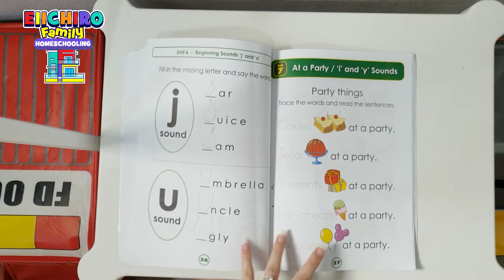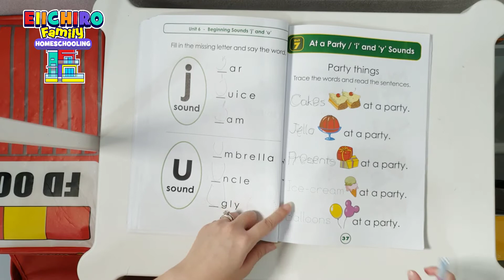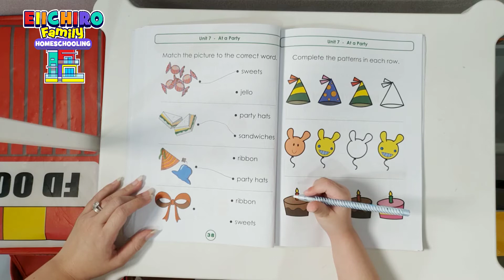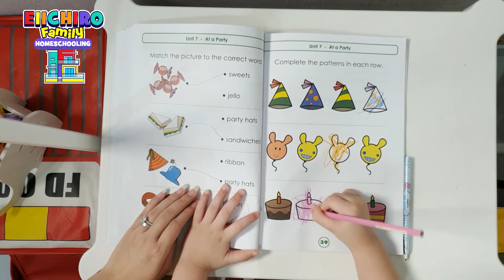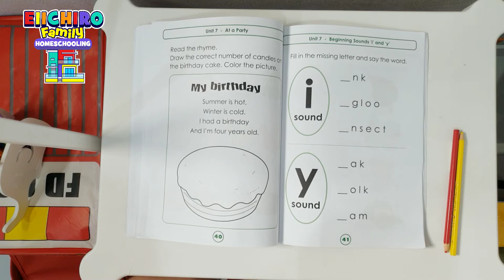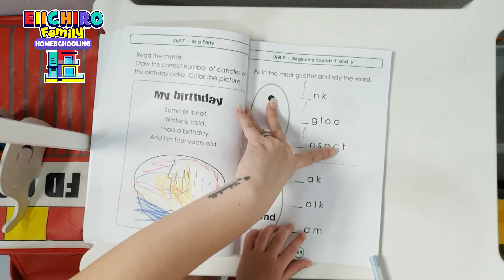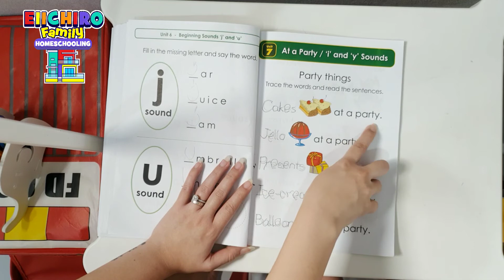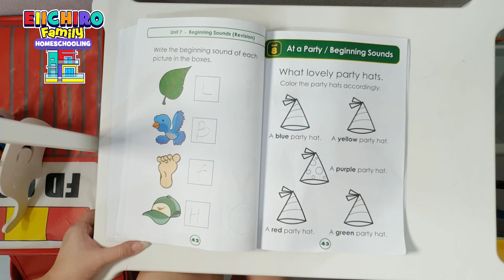Anak Belajar Pesta Ulang Tahun Bahasa Inggris Menulis Alphabet Huruf Buku 4B/7 Nursery 2 N2 Term 4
Yang akan dipelajari di video ini:
Serba-serbi Pesta seperti kue ultah, topi ultah, lilin, dll
Pattern
Birthday Rhyme
Vocabulary ink, igloo, insect, yak, yolk, yam
Beginning letter of these words: Leaf, bird, foot, hat
Menulis
Membaca
Mewarnai
Bahasa Inggris
Coloring

Saat ini Kyrie sedang berusia 3 tahun 10 bulan, dan sedang berada di kelas Nursery 2 term 4 atau terakhir. Buku 4B Unit 7. Di episode homeschooling kita mau share cara kita ngajarin anak untuk fokus belajar di rumah dan tertarik untuk belajar. Episode homeschooling ini ditujukan untuk orang tua yang homeschooling di rumah ataupun pergi ke sekolah namun mau mengulang pelajaran di rumah, bikin pr, belajar tambahan, dll. EIICHIRO FAMILY HOMESCHOOLING

@eiichirofamily adalah sebuah channel Youtube berisi konten hiburan & informasi untuk keluarga Indonesia. Eiichiro Family akan membahas tentang panduan playground untuk moms and dads, produk bayi, review hotel keluarga, tempat liburan keluarga, snack keluarga dan anak bayi, mainan anak, dan anak belajar. Eiichiro Family aman ditonton bersama anak-anak dan keluarga. Habiskan momen berharga dan quality time anda bersama keluarga dengan menonton channel berkualitas dan bermutu dari Eiichiro Family. MANTUL!